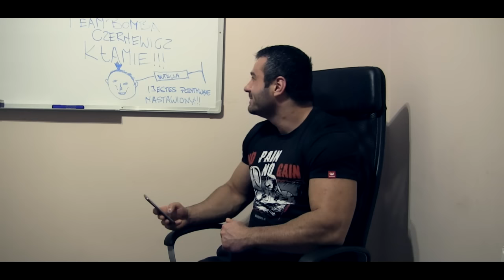Odpowiedzi do komentarzy i trening z widzem.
Sponsorem kanału jest sklep internetowy – kod zniżkowy 8% na zakup koszulek to „patryk2703”